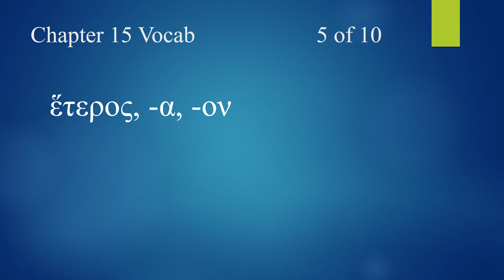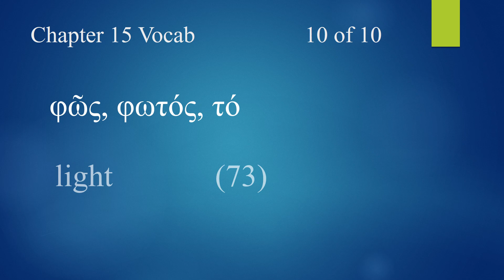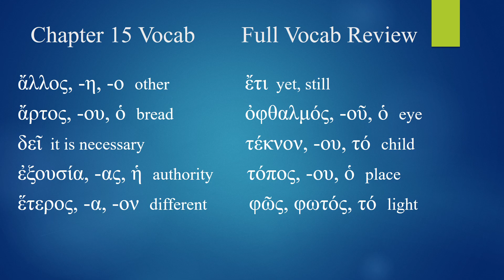Mastering NT Greek -- Vocab for Chapter 15 -- Modern Greek Pronunciation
Biblical eLearning presents: Mastering NT Greek Vocabulary for Chapter 15.  These videos will teach the 10 word vocabulary for each of the chapters of our textbook (freely available at biblicalelearning.org) for each chapter.
Big thanks to Perry Phillips for the modern Greek pronunciations.